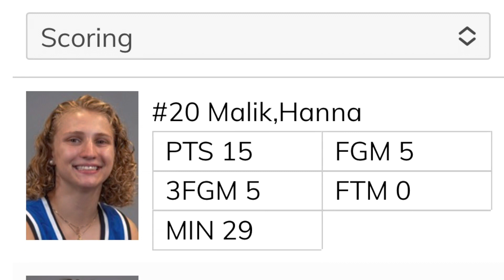Hanna 5 threes 15 pts W& L vs Roanoke 2 16 22